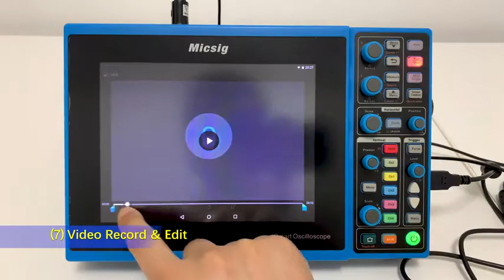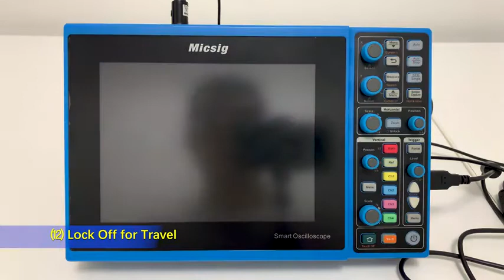EMIN Việt Nam demo cách sử dụng máy hiện sóng di động dùng pin Micsig STO1000_ Emin.vn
Các dòng máy Oscilloscope của Micsig đã có mặt trên thị trường từ những năm 2004, hơn thế nữa thương hiệu này chỉ sản xuất duy nhất về máy hiện sóng và các phụ kiện của máy hiện sóng, nhờ vào sự tập trung này nên các sản phẩm của Micsig luôn nhận được sự trau chuốc và mang lại sự hoàn thiện cao
Máy hiện sóng thông minh dòng Micsig STO1000 áp dụng cách thức hoạt động sáng tạo, kết hợp hoạt động hoàn toàn bằng cảm ứng, kết hợp với các nút bấm, mang lại cho bạn trải nghiệm mới cho người dùng. Nó không phải là một máy hiện sóng để bàn truyền thống nữa, là một lựa chọn thực sự tốt trong việc sử dụng. Độ sâu bộ nhớ lên đến 28Mpts và tốc độ chụp tối đa 80.000wfm / s giúp bạn giải quyết nhiều vấn đề hơn.
Bên cạnh đó, bạn có thể tham khảo nhiều model máy hiện sóng khác tại:
BN: CL13-39 Khu đô thị Him Lam, Đại Phúc, Bắc Ninh.
ĐN: Số 147/7 Nguyễn Tri Phương, P.Vĩnh Trung, Q.Thanh Khê, TP Đà Nẵng.